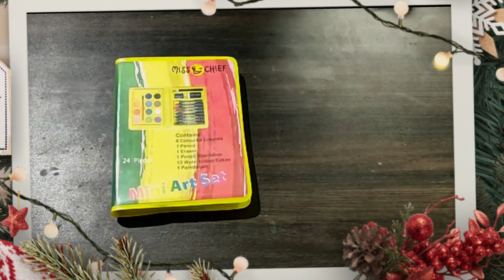Miss chief mini art set unboxing | kids videos | gifts for kids | ritisha fun world